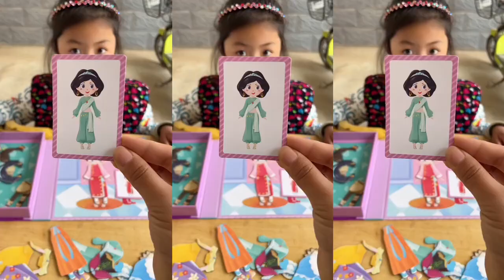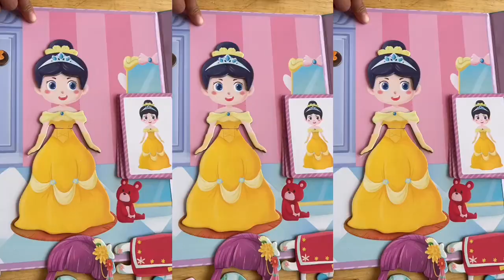Is this princess dress up game fun baby jigsaw puzzle dress up game jigsaw puzzle toy